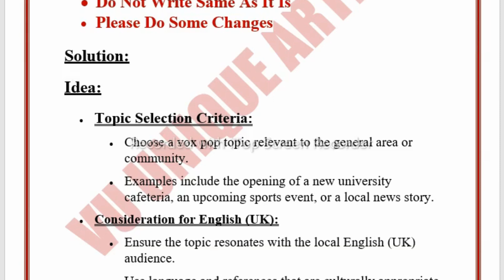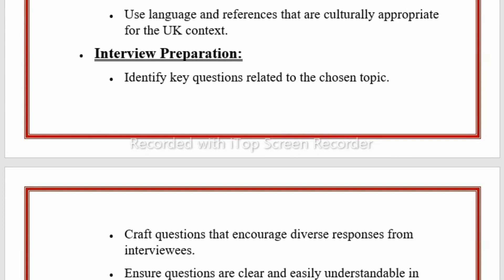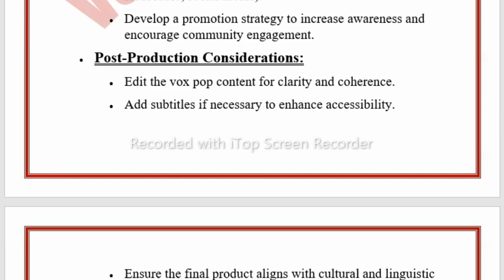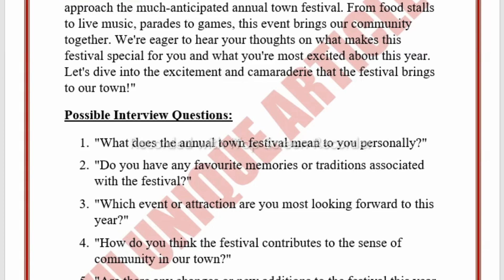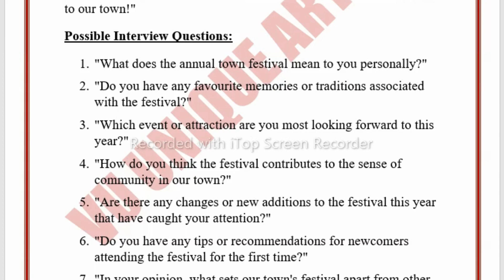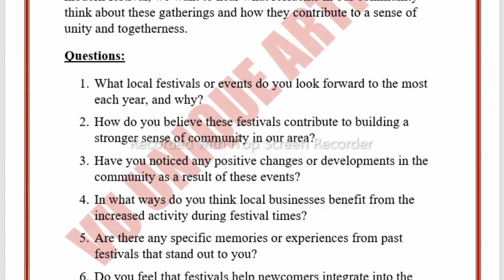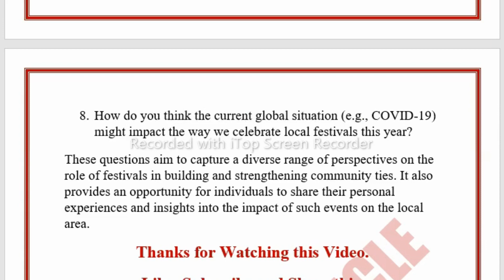MCM517 Assignment 1 Solution 2023 / MCM517 Assignment 100% Solution Fall 2023/ MCM517 Fall 2023